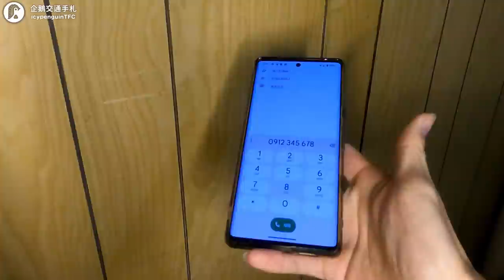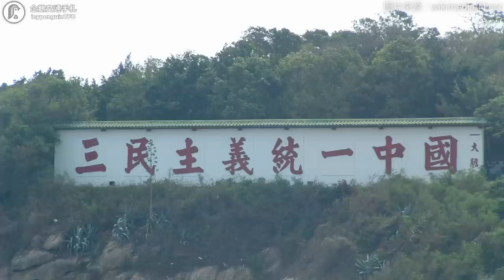電話號碼為什麼沒有01？難道真的留給反攻大陸用？台灣電話號碼的演進｜企鵝交通手札【探奇交流道】